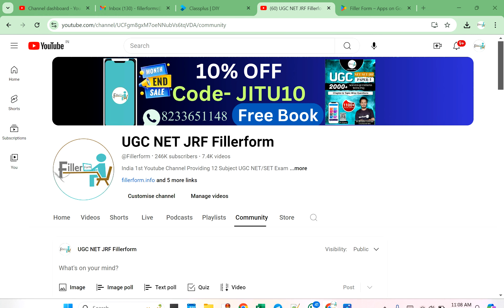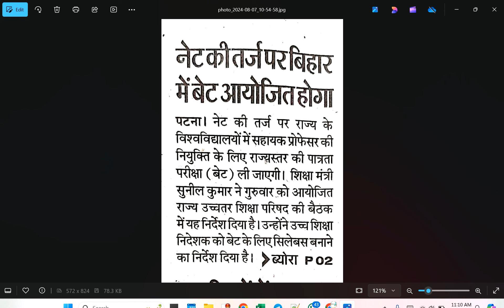SET Exam Notification | bihar set exam 2024 notification | bet exam in bihar 2024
bihar set exam,
bihar set exam 2024,
bihar set exam syllabus,
bihar set exam 2024 notification,
bihar set exam 2024 application form,
bihar set exam 2024 kab hoga,
bet exam in bihar,
bet exam in bihar 2024,
bet exam 2024,
bet exam eligibility,
bet exam previous question papers,
bet exam kab hoga,
bet exam syllabus,
bet exam 2024,
bet exam pattern,
bet exam in bihar kab hoga,
net exam preparation ,
bet exam syllabus 2024,
bet exam in bihar syllabus,
bet exam in bihar latest news,
set exam notification 2024,
set exam next date,
set exam new update,
set exam notes for paper 1,
set exam news,
set exam news today,
set exam negative marking,
set exam new update 2024,